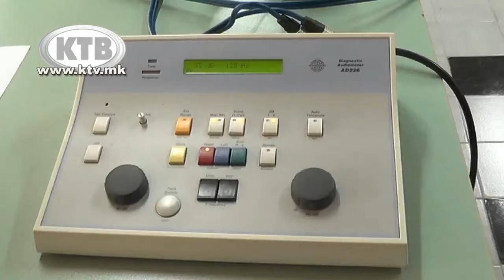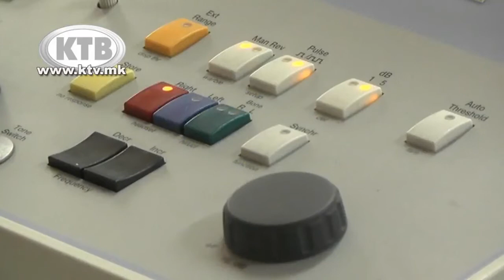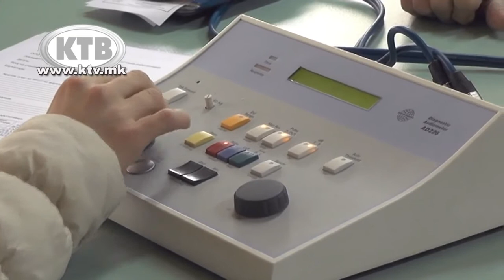проверка на слухот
прилог од вестите на КТВ
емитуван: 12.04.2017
подготви: Милица Младенова
снимател: Благој Настов
монтажа: Благој Натов